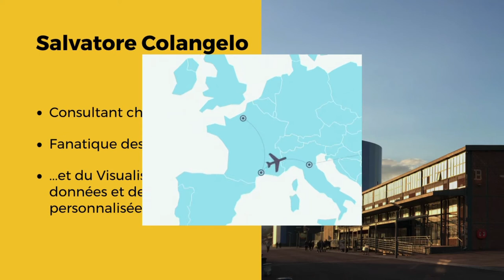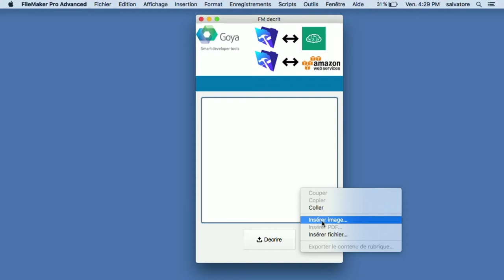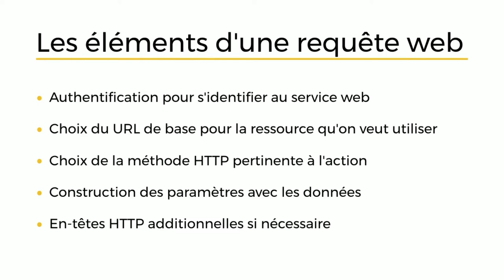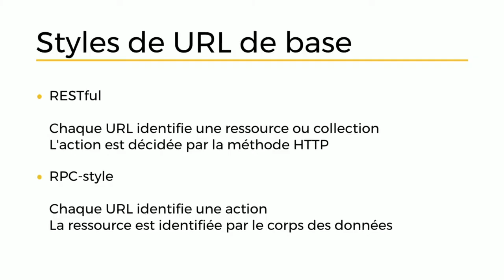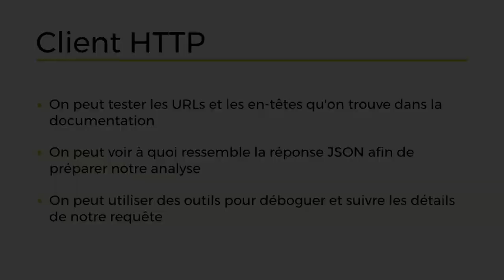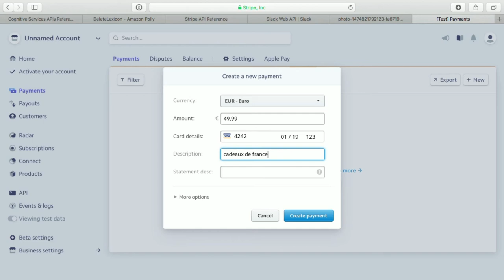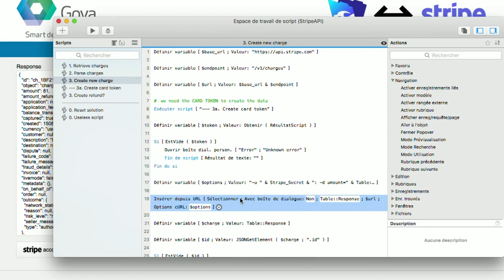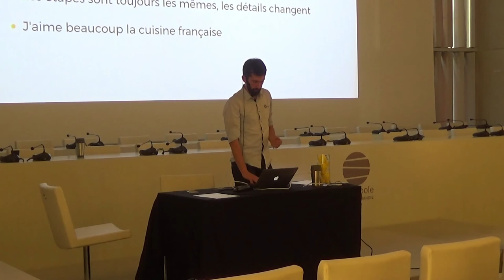Comprendre les APIs : du début jusqu'au code - Salvatore Colangelo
Salvatore Colangelo - Goya Pty Ltd

La FM Conférence est le rendez-vous annuel de la communauté FileMaker francophone. Plus d'infos sur fmconf.com